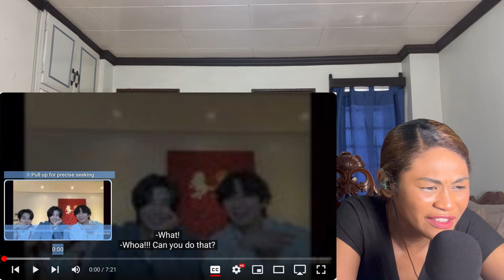V 'FRI(END)'S MV Reaction 1-3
MAILING ADDRESS:
Rukaiya Dagian
2600 Baguio City
Philippines

2,084,235 views Mar 16, 2024